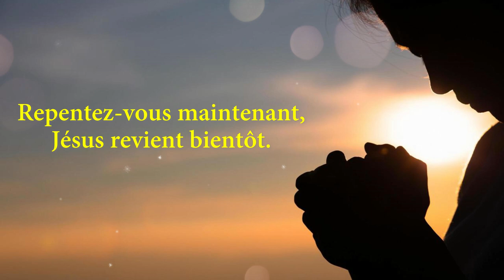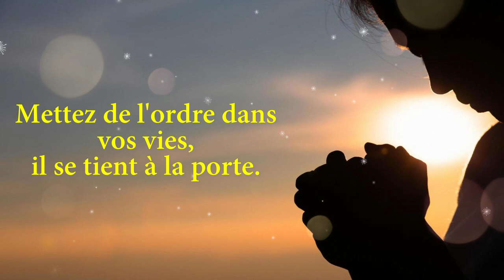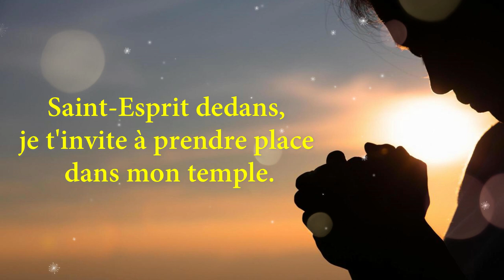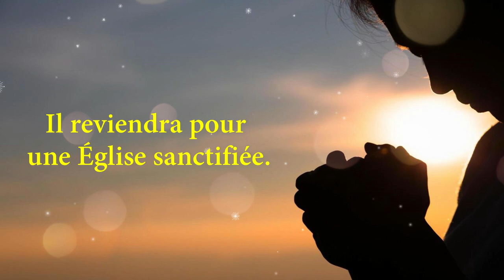🟧🎶🇫🇷SUPER CANTIQUE _ Mettez de l'ordre dans vos vies / CHANTRE ABIGAEL ( France)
Chant: METTEZ DE L'ORDRE DANS VOS VIES
Auteur-Compositeur: Abigaël Melissa de France
Arrangeur: Pasteur Appolos
Piano: Pasteur Appolos
Choeur: Sarah & Marie Magdala
Studio: Livetone Cotonou, Bénin
Réalisation: Groupe JESUS-REVIENT

LYRICS:

mettez de l'ordre dans vos vies, Jésus revient bientôt.
Repentez-vous maintenant, Jésus revient bientôt.
Mettez de l'ordre dans vos vies,
il se tient à la porte.
Il revient pour une Église sans tâche, ni ride.

Mettez de l'ordre dans vos vies, il se tient à la porte.

Dehors,
le péché dehors,
le péché dehors,
tu ne pourras pas passer ma porte.
Dehors,
le péché dehors,
le péché dehors,

Dedans, Saint-Esprit dedans, Saint-Esprit dedans, je t'invite à prendre place dans mon temple.

Il enverra ses anges avec la trompette retentissante et ils rassembleront ses élus des 4 vents depuis une extrémité des cieux jusqu'à l'autre, Jésus revient, Jésus revient.

Mettez de l'ordre dans vos vies, il se tient à la porte. Il reviendra pour une Église sanctifiée.